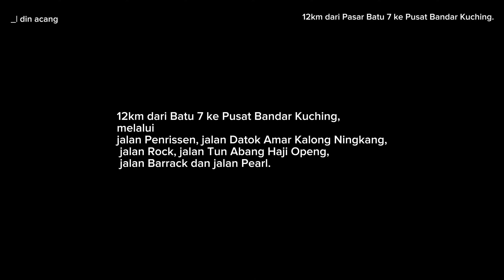memandu dari PEKAN BATU 7 ke PUSAT BANDAR KUCHING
Perjalanan melalui:
Jln Liu Shan Bang,(Batu 7)
Jln Penrissen,
Jln Datuk Amar Kalong Ningkan,
Jln Rock,
Jln Tun Abang Haji Openg,
Jln Barrack,
Jln Pearl,(Pusat Bandar)

The Borneo House,
Kuching Sentral,
Timberland Medical Centre,
RELA,
Astro
Hospital Umum Sarawak,
Ibu Pejabat Polis Kontijen Sarawak,
Sekolah St Joseph/St Teresa
TM,
RTM,
Muzium Sarawak,
Padang Merdeka,
Plaza Merdeka,
Balai Polis Sentral,
Klinik
Shopping Mall,
Bank,
Petronas,
Shell,
Hotel,

TERIMAKASIH..